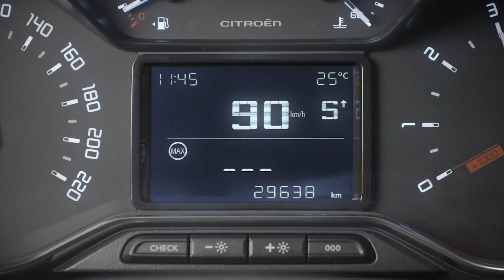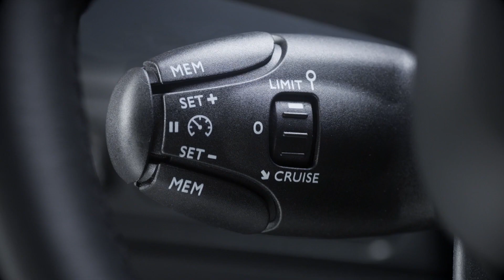Citroën C3 Aircross recognition of speed signs and recommendations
In the limiting position, the driver will be able to choose the maximum speed he wishes to not exceed. If the driver tries to go beyond the speed that he has programmed, the accelerator pedal becomes inactive. However, if necessary, strong support allows the speed limit to be exceeded.
In the regulator position, the driver will be able to choose a cruising speed that the car will maintain constant without touching the accelerator.
The system is also equipped with the recognition of speed and recommendation panels, which allows the car to adapt its pace according to the information captured by the camera.
This function is activatable thanks to a double support: a first support for recognition and a second support to validate this recognition.

Customer benefits :
. Effectively avoids penalty points for speeding.
. More comfort on long journeys.
. High panel detection rate.
. Continuous display of speed limit